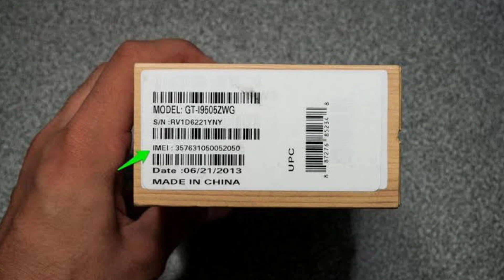low price mobile Pakistan 2023 ! NON PTA mobile use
low price mobile Pakistan 2023 ! NON PTA mobile use 4 month any PTA non PTA mobile iPhone Android working 4 month in this video very informative video

query solved

low price mobile in pakistan
low price mobile in karachi
low price mobile in lahore
low price mobile in pakistan 2023
 low price mobile for pubg in pakistan low price mobile in karachi 2023